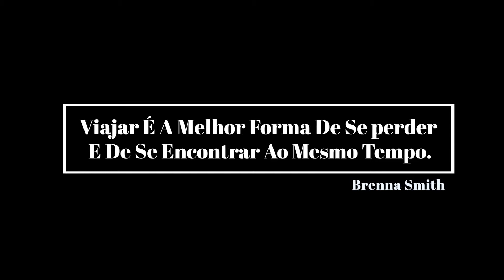Vem comigo//Denia, Espanha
Fim de Semana em Dénia com a minha Mãe. Praia, Sol, Piscina e boa comida. Espero que gostem.